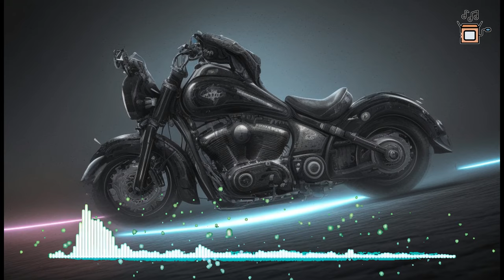Defqwop Say The Word feat The Ruins NCS Release